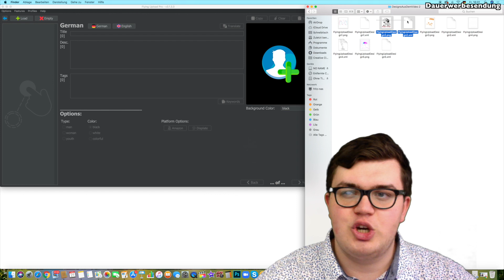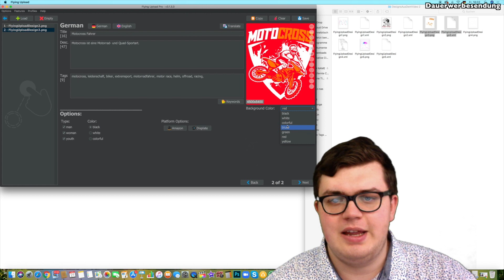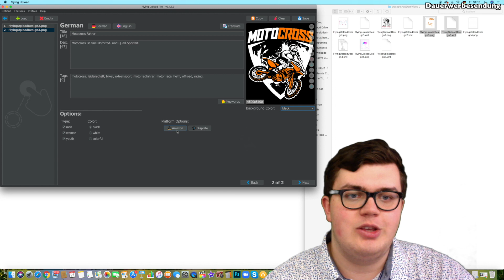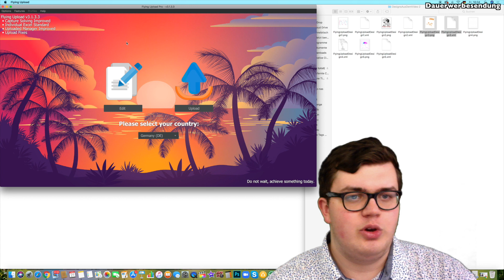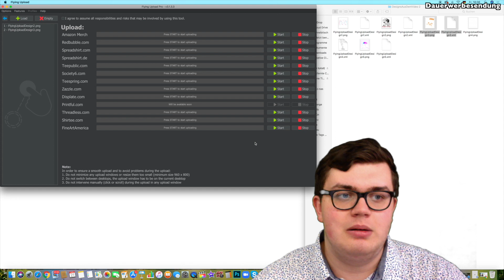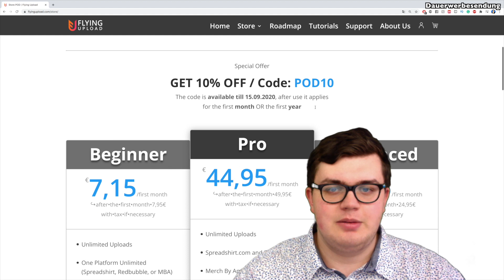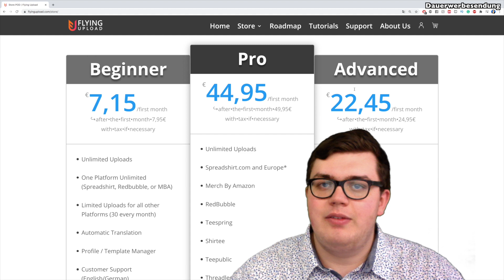T-Shirt Business automatisieren mit FlyingUpload 2020